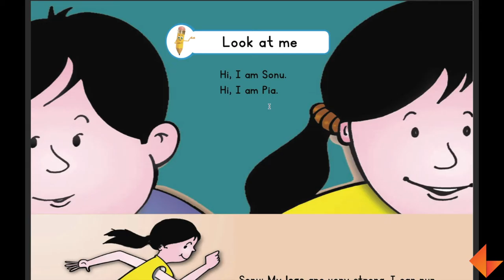Story Time | Look at Me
Watch the video to see how to narrate 'Look at me' story.